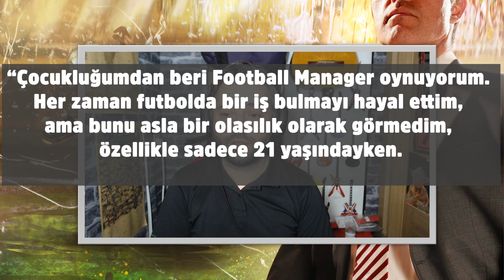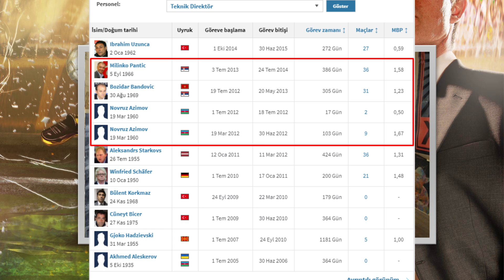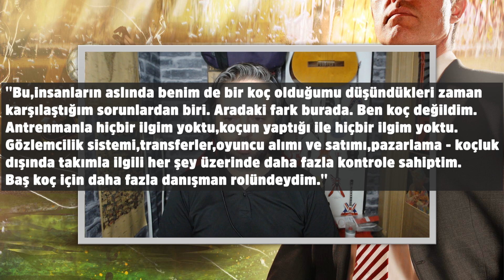Vugar'ın Öyküsü | Football Manager oynayarak Teknik Direktör Oldu Mu ?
Herkese Merhabalar,
Uzun zaman önce Football Managerdaki başarıları sayesinde teknik direktör olduğu iddia edilen Vugar Huseynzade'nin bahsi geçen döneminden bahsetmeye çalıştım.

Bahsettiğim röportajın tamamı ;